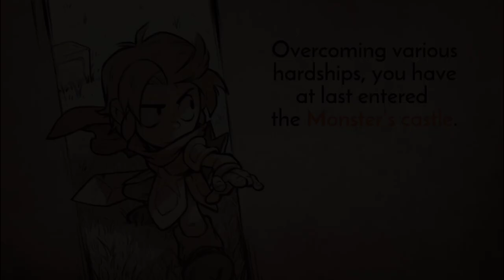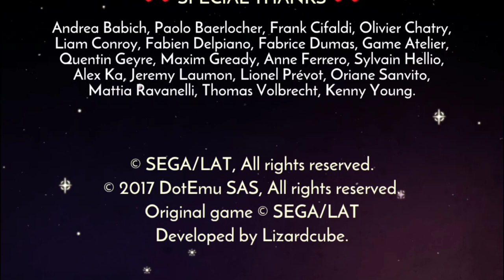Wonder Boy The Dragon's Trap - all bosses + ending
Halo teman teman, hari ini aku main game Wonder Boy The Dragon's Trap

Tentang Wonder Boy

00:00 intro
00:21 Meka Dragon
01:36 Mummy Dragon
04:12 Dragon Zombie
05:36 Captain Dragon
07:56 Daiymo Dragon
09:49 Vampire Dragon
11:25 Ending